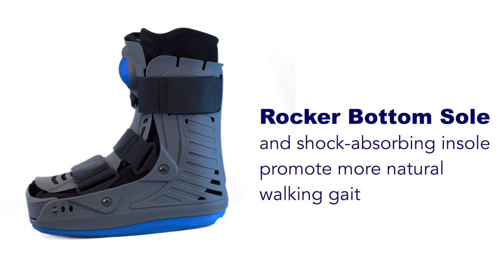Lightweight Medical Full Shell Walking Boot with Air Pump | Brace Direct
Brace Direct Full Shell Walking Boot provides increased immobilization while offering the protection of a full shell walking boot. An  inflatable air bladder is incorporated into the liner for increased immobilization of the lower leg, ankle, and foot. Pneumatic compression can be adjusted to comfort level to help reduce edema. The specially designed toe guard provides added protection while the durable outer shell supports the foot and ankle. The full shell walking boot is ideal for soft tissue injuries, grade 2 and 3 sprains, stable fractures, Achilles Tendon rupture and post-operative stabilization and helps to reduce pain, swelling and edema of foot and ankle.